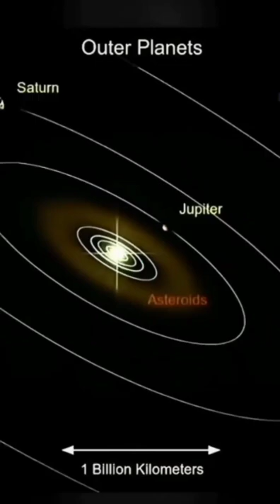Billions Of Light Years | Universe | All Under Shree Krishna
Download this doubt solving app right now

It's real 100% instant doubt solving , boon for students